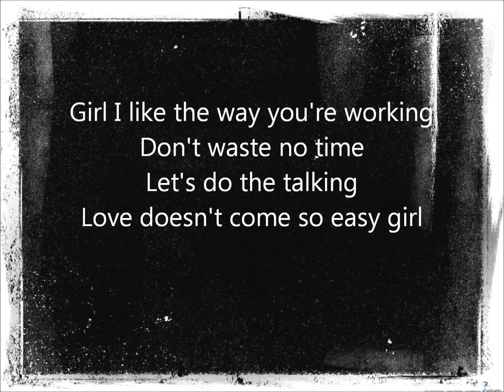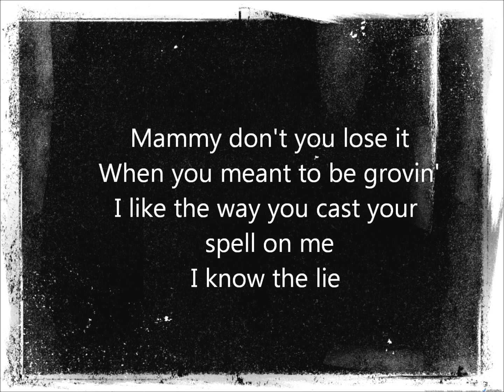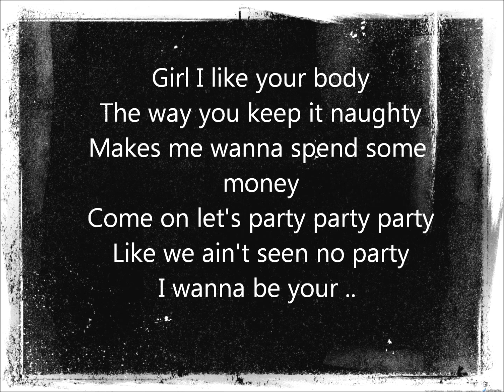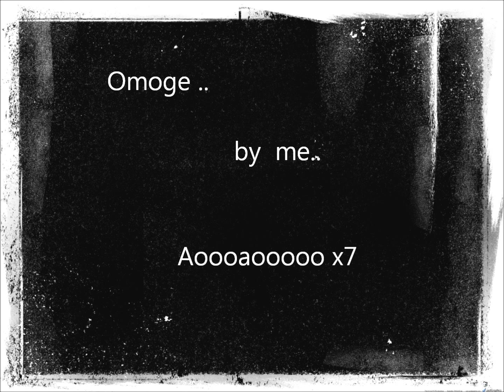Bebe Sumtin ft R2Bees Omoge Lyrics